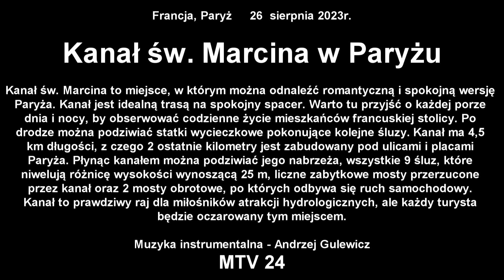Kanał św Marcina w Paryżu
Francja, Paryż 26 sierpnia 2023r.

Kanał św. Marcina to miejsce, w którym można odnaleźć romantyczną i spokojną wersję Paryża. Kanał jest idealną trasą na spokojny spacer. Warto tu przyjść o każdej porze dnia i nocy, by obserwować codzienne życie mieszkańców francuskiej stolicy. Po drodze można podziwiać statki wycieczkowe pokonujące kolejne śluzy.

Kanał św. Marcina powstawał przez 23 lata, od 1802 do 1825 r. Inicjatorem jego budowy był Napoleon Bonaparte, który chciał w ten sposób rozwiązać problem zaopatrzenia Paryża w wodę pitną. Kanał szybko zaczął spełniać także ważną rolę ekonomiczną – był wykorzystywany do transportu towarów przy użyciu barek. W czasie budowy kanału budynki na jego obu brzegach zamieszkiwali przede wszystkim robotnicy. Okolica jeszcze długo później była biedniejszą dzielnicą Paryża, ale w ostatnich latach to się zmieniło.

Dzisiaj z widokiem na kanał mieszkają bogatsi paryżanie, a partery budynków zajmują oryginalne kawiarenki, restauracje i bistra. Kanał ma 4,5 km długości, z czego 2 ostatnie kilometry jest zabudowany pod ulicami i placami Paryża.

Płynąc kanałem można podziwiać jego nabrzeża, wszystkie 9 śluz, które niwelują różnicę wysokości wynoszącą 25 m, liczne zabytkowe mosty przerzucone przez kanał oraz 2 mosty obrotowe, po których odbywa się ruch samochodowy. Kanał to prawdziwy raj dla miłośników atrakcji hydrologicznych, ale każdy turysta będzie oczarowany tym miejscem.

Płyta: Prawie do nieba.  Utwór: Długie opowiadanie
Muzyka instrumentalna - Andrzej Gulewicz

Relacja filmowa  MTV 24